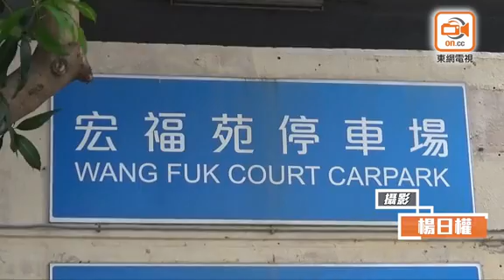宏福苑停車場女子墮樓 送院不治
大埔宏福苑停車場發生墮樓案，早上(16日)6時許，有街坊行經上址時突聞巨響，循聲而看驚見一名女子重傷倒臥地上昏迷，疑由停車場頂樓墮下，隨即報警。救護員到場將事主送院，惜搶救後不治，警員調查後證實女事主姓李(46歲)，未有於現場檢獲遺書，已聯絡其家人了解事件，並得知事主有情緒病，初步相信事件沒有可疑，死因有待驗屍確定。

防止自殺求助熱線：
香港撒瑪利亞防止自殺會： 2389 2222
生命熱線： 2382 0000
明愛向晴軒： 18288
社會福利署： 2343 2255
撒瑪利亞會熱線(多種語言)： 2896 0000
東華三院芷若園： 18281
醫管局精神健康專線： 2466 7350